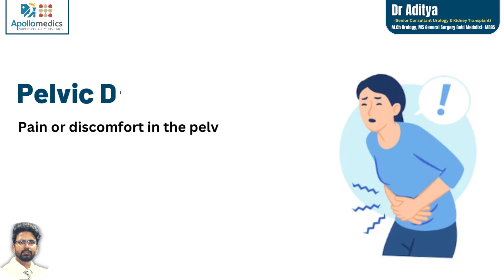Symptoms of Prostate Cancer | Dr. Aditya K. Sharma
Prostate cancer is a type of cancer that occurs in the prostate gland, which is a small walnut-shaped gland found in men. The prostate gland is located just below the bladder and surrounds the urethra, which is the tube that carries urine and semen out of the body.
Prostate cancer develops when cells in the prostate gland grow uncontrollably, forming a tumor. It is one of the most common types of cancer in men, particularly in older age groups. While the exact cause of prostate cancer is unknown, certain risk factors such as age, family history, race, and certain genetic mutations may increase the likelihood of developing the disease.
In its early stages, prostate cancer often does not cause noticeable symptoms. However, as the disease progresses, symptoms may include difficulty urinating, weak urine flow, blood in the urine or semen, pain or discomfort in the pelvic area, and bone pain. It is important to note that these symptoms can also be caused by other non-cancerous conditions, so it is essential to consult a healthcare professional for proper diagnosis.
Diagnosis of prostate cancer typically involves a combination of tests, including a digital rectal exam (DRE), a prostate-specific antigen (PSA) blood test, and imaging tests such as ultrasound, MRI, or biopsy. The stage and grade of the cancer are determined based on the results of these tests, which helps guide treatment decisions.
Here are Symptoms of Prostate Cancer 👇🏻👇🏻👇🏻👇🏻